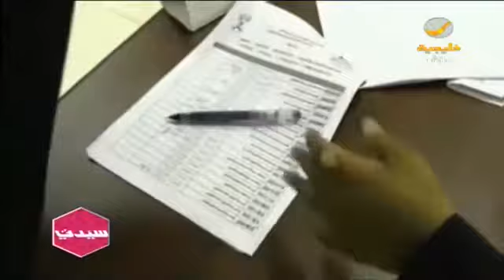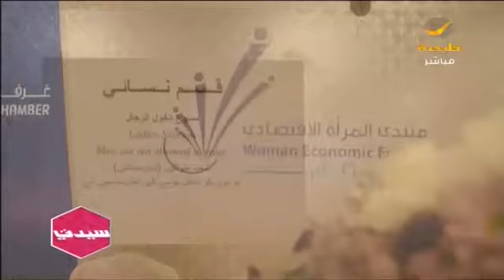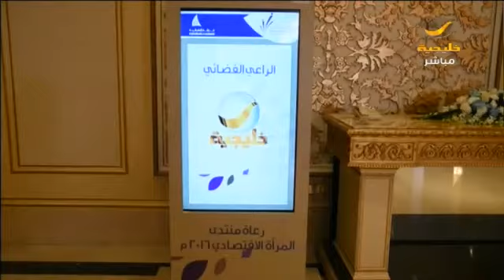منتدى المرأة الاقتصادي.. تحديات وفرص جديدة لمواكبة رؤية 2030